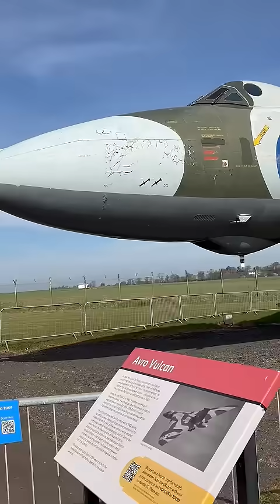Avro Vulcan that landed in Brazil!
During the Falklands War in 1982, the Royal Air Force (RAF) conducted a series of long-range bombing raids known as Operation Black Buck. One of these missions, Black Buck 6, involved a Vulcan bomber (XM597) attacking Argentine radar installations on the Falkland Islands. After completing the mission, the aircraft encountered a technical issue with its refueling probe during the return flight. Unable to refuel, the crew diverted to Brazil for an emergency landing.

This aircraft and many others can be found at National Museum Of Flight